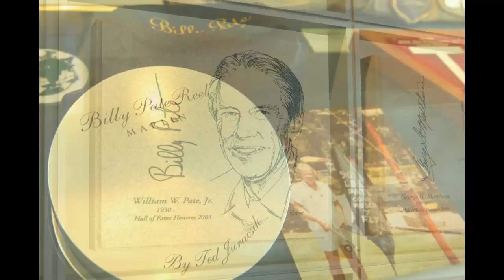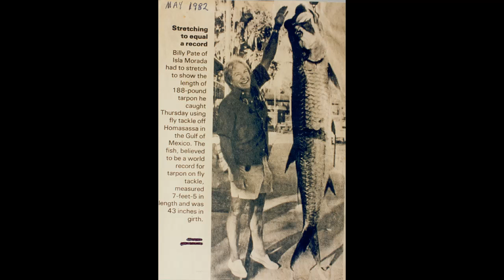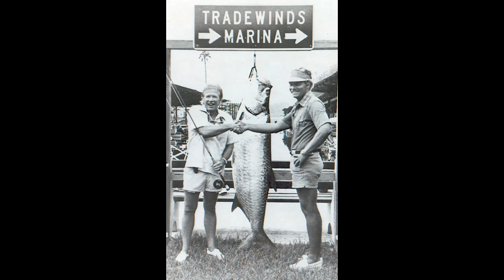IGFA Remembers Billy Pate 1930-2011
IGFA Hall of Famer Billy Pate (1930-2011). Photos from the IGFA Fishing Hall of Fame historical photo archive.